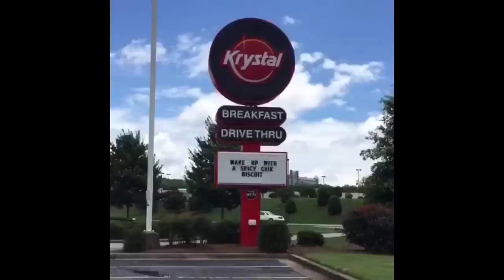RIP vine but its only Aaron Chewning (an Aaron Chewning vine compilation)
follow him on twitter and instagram : @AaronChewning

this vid will probably get no views but whatever  ¯\_(ツ)_/¯

song at the end is the instrumental version of the song "Mind" by Jack Ü